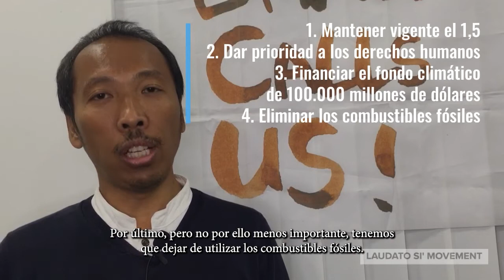🌍 ¿Qué esperas de la COP26? 👇